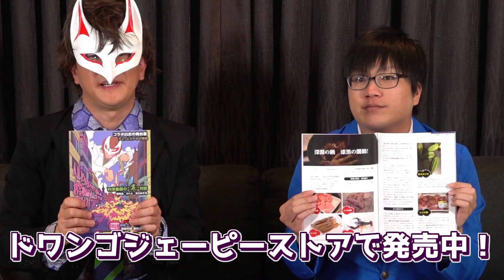揚げて高カロリーにすると全部美味しくなる説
くられ先生のTwitterはこちら！

鬱先生　　 　→ @utu072
ゾム　　　 　→ @wrwrdzom
ロボロ　　　 → @roboro_heaven